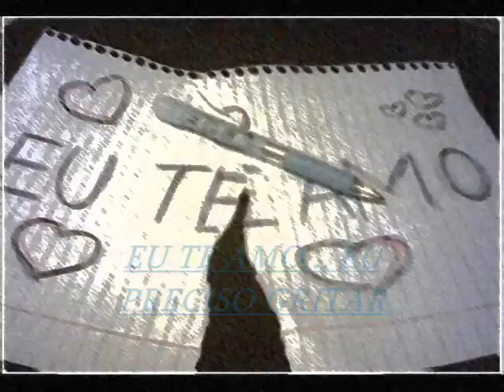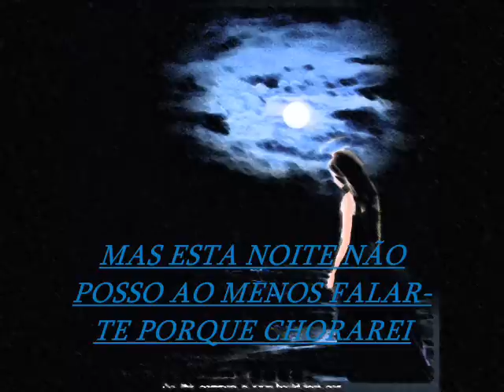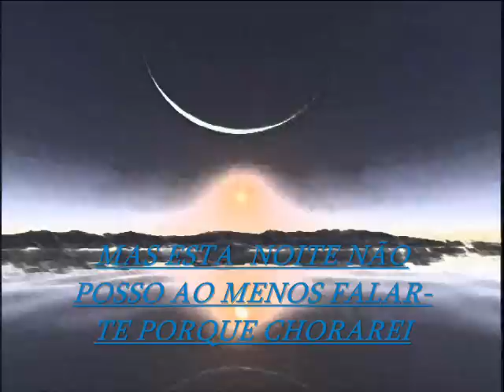Wanderley Cardoso- Quando o amor se transforma em poesia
Um dos grandes sucessos de Wanderley Cardoso .